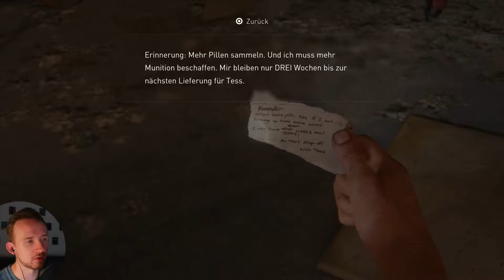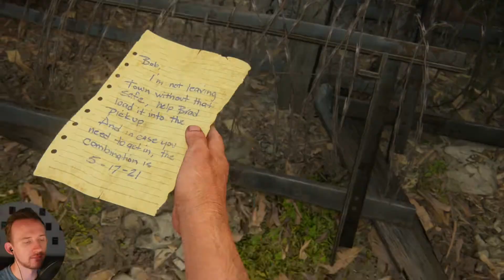Let's Play The Last of Us Part 1 - #8 - Erlebnisstadt [Deutsch]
An welche Art von Person denkt ihr, wenn ihr den Namen "Bill" hört? Einen, der sein Tagebuch über die halbe Stadt verstreut, Straßensperren aus Holz, Stacheldraht und noch mehr Tagebuchseiten aufstellt und das beste Arcadespiel 2033 nicht mit Strom versorgt? WAHNSINN, genau so jemanden haben wir heute nämlich zu besuchen.

Leider ist er auch sehr firm im aufstellen von Todesfallen. Hoffentlich lässt er unsere Daumen übrig..
Infos zum Spiel:

-Survival/Abenteuerspiel exklusiv für PS5
-Entwickelt 2022 von Naughty Dog
-Joel, ein Überlebender einer Pilz-Epidemie, muss mit der Teenagerin Ellie quer durch das postapokalyptische, für PS5 angepasste und höher aufgelöste, Amerika reisen.